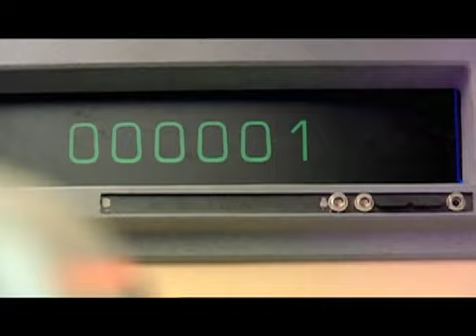The Masters Theme (doctor who)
heres my doctor who "i cant decide" video after watching a few for videos here for inspiration